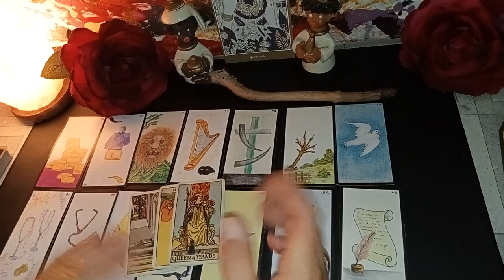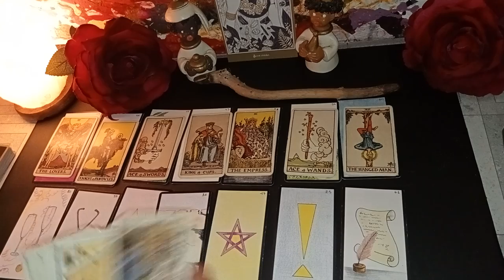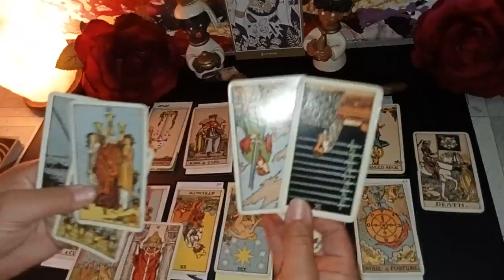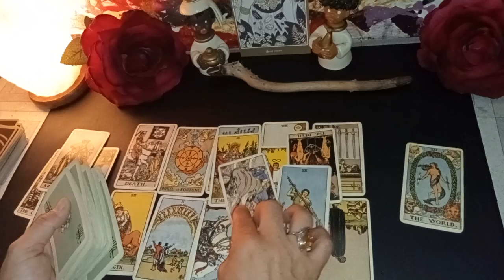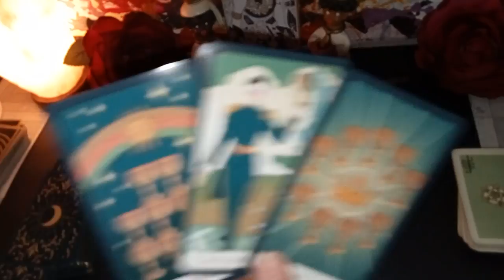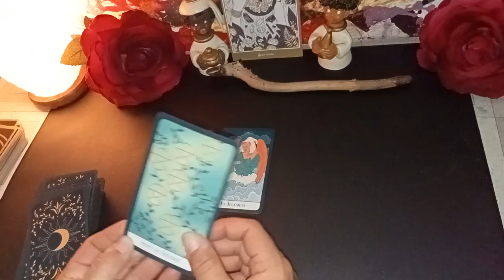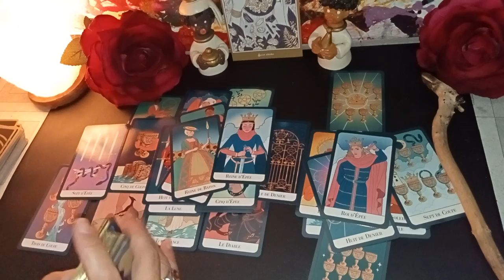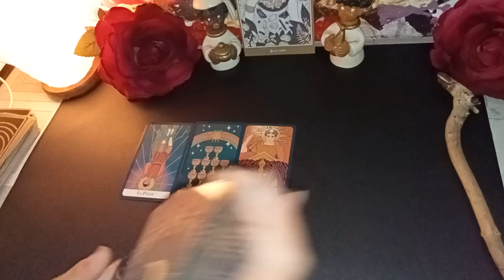Dépendance AFFECTiVE, JALOUSiE maladive 🔥👀🔥 cette personne doit se POSER les bonnes QUESTiONS ❤️🌹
⬇️Gabrielle-jeanne⬇️🍒

🍇Enorme merci, gratitude pour vos dons si généreux qui m'aident à évoluer et ainsi faire grandir la chaîne
SiEURS HiSTOiRES SE DESSiNENT. QU'ELLE PERSONNAGE TE RESSEMBLERA LE PLUS ? DiS MOi TOUT EN COMMENTAiRE.💕

♥️ Paix et lumière d'amour de Dieu sur vous tous.